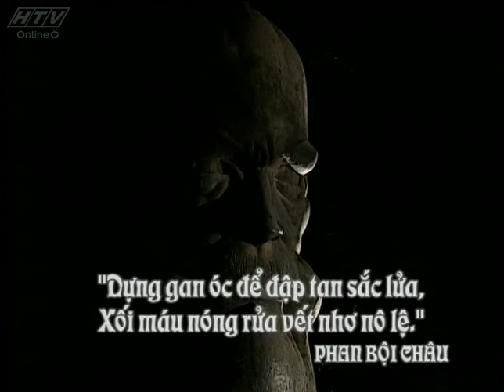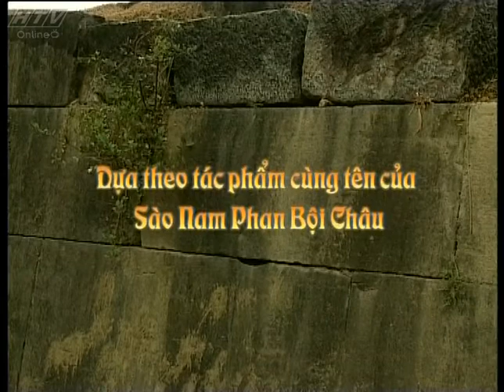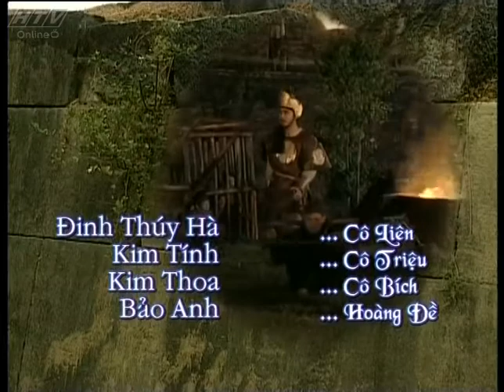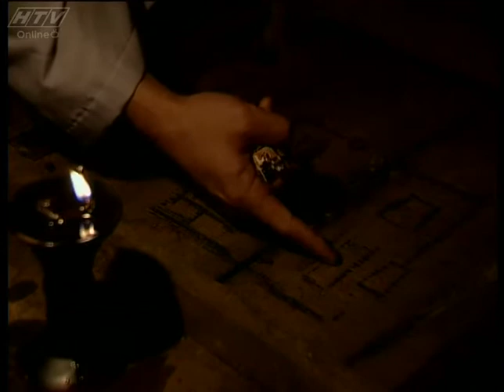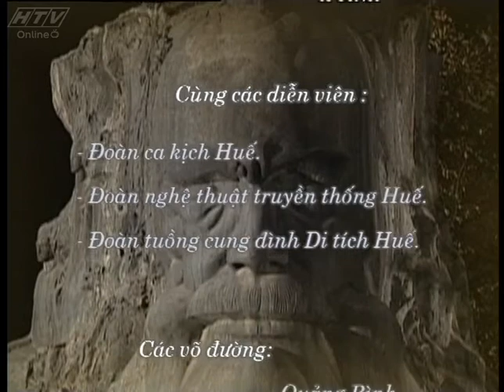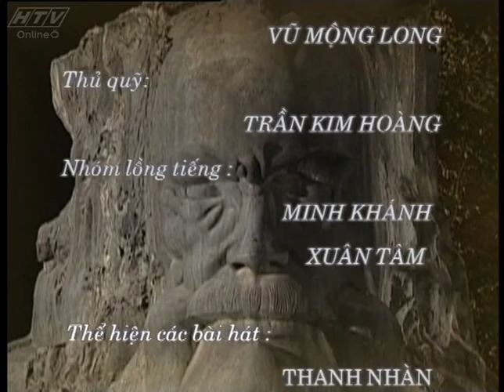Trùng Quang Tâm Sử - Tập 7 | HTVC Teen Phim Việt Nam Hay Nhất 2021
Trùng Quang Tâm Sử (Tập 8) vào lúc 21g30 PM Việt Nam ngày 26/09/2021
“Trùng Quang Tâm Sử” là bộ phim lịch sử đầu tiên tái hiện giai đoạn khởi nghĩa của nhà Trần - đứng đầu là Trần Quý Khoáng, chống quân nhà Minh xâm lược.
Bộ phim với sự tham gia của các diễn viên: Trung Dũng, Cao Minh Đạt, Nguyễn Châu, Đỗ Quang Minh, Quyền Linh, Huỳnh Anh Tuấn,…
Xem  Tivi trực tuyến tại HPLUS (HTVC):
► Smart TV /STB : Tải  HTVC for Android